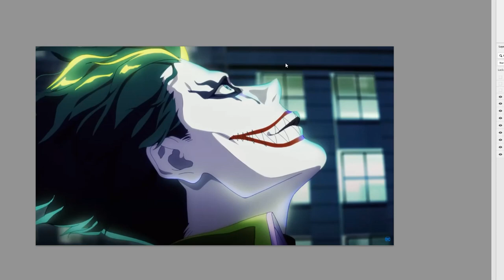4kids Censorship in Suicide Squad ISEKAI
4kids Censorship in Suicide Squad ISEKAI